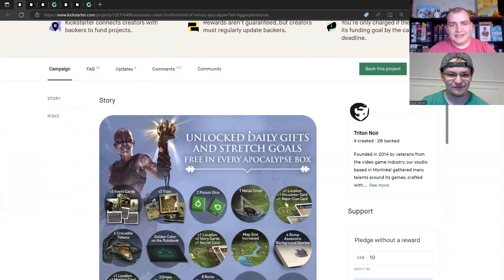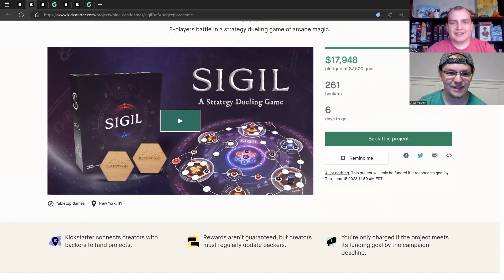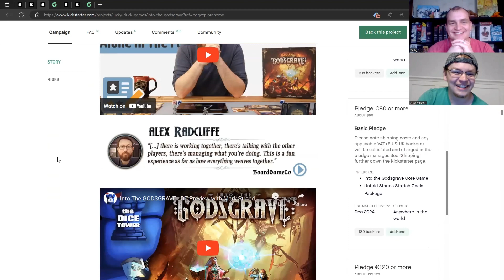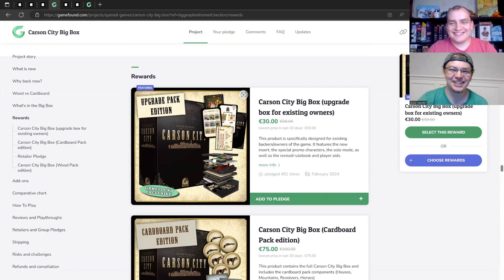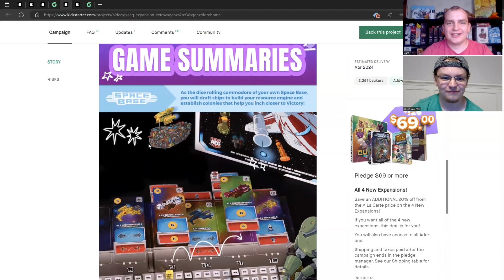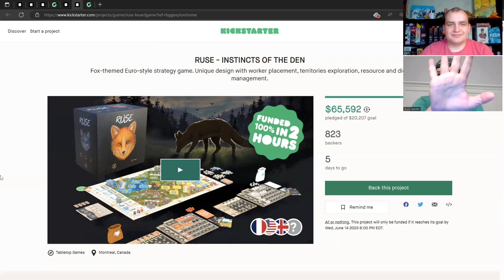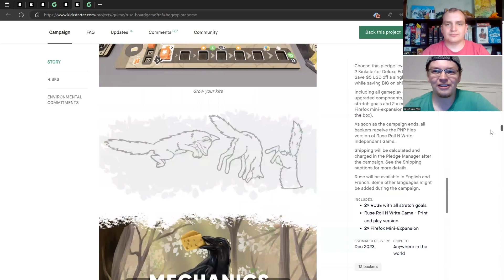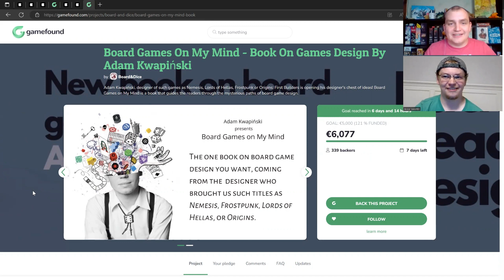Take My Money - Crowdfunding Review! (06/09/23)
A series where we take a look at boardgame projects that are currently crowdfunding! This week we will be covering seven projects! Including one very special, non-game, project!

0:00 - Intro

0:55 - Assassin's Creed: Brotherhood of Venice - Apocalypse

8:56 - SIGIL

14:41 - Into the Godsgrave

21:22 - Carson City Big Box

29:57 - AEG Expansion Extravaganza

40:54 - RUSE - INSTINCTS OF THE DEN

49:58 - Board Games On My Mind - Book On Games Design By Adam Kwapiński

56:00 - Conclusion